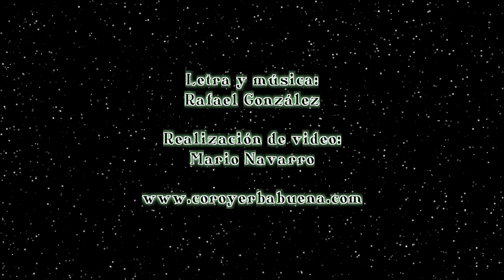Coro Yerbabuena- Villancico El patio en Navidad en imágenes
Descripción
Realizacion de video: Mario Navarro, Letra y Música: Rafael Gonzalez, Grabación Isaac Muñoz Yerbabuena Studio. interpreta:Coro Yerbabuena de Córdoba

Solista: Maria Jose Jimenez